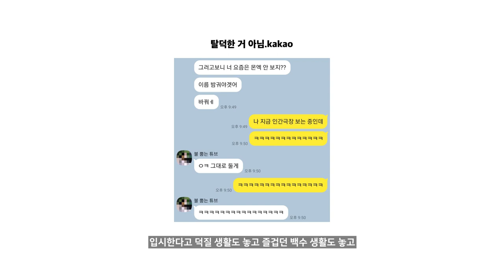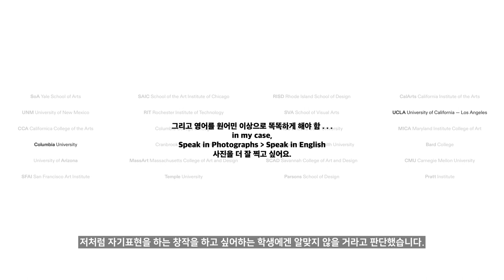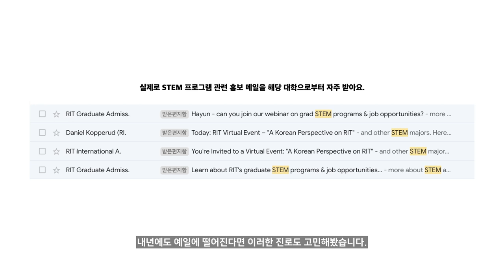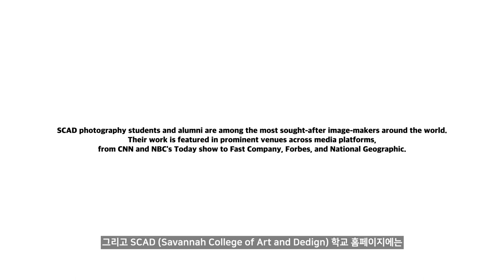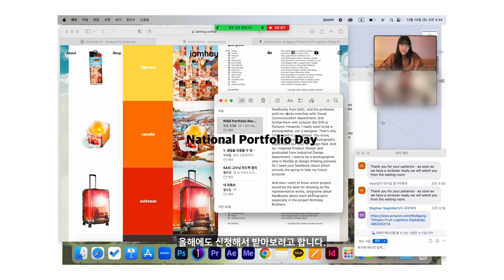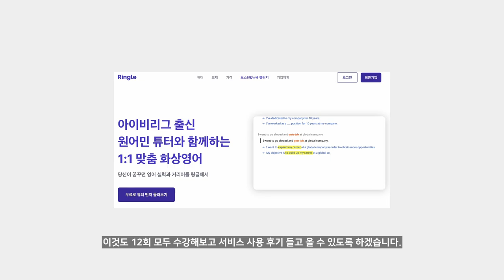[슬기로운 유학준비/EP 05] 대학원 지원 결과 · 재수 결심 · 학교 리스트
대학원 지원 1년차 후기를 들고 왔습니다.
저말고도 미국에 사진 공부하러 가려는 분들께
도움이 될 만 한 영상이길 바랍니다:)

TIMELINE
00:21 입시 결과
00:51 지원 학교
01:20 20개 학교 조사
04:04 결론
04:29 한국 미대 vs 미국 미대
05:10 포트폴리오 리뷰 프로그램
05:32 올해 계획
06:06 링글과 영어 면접 준비